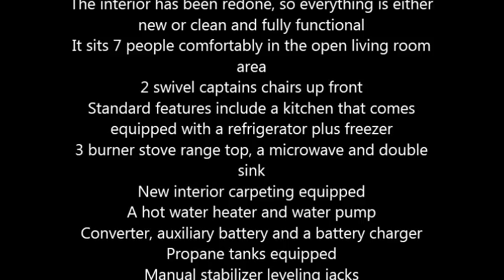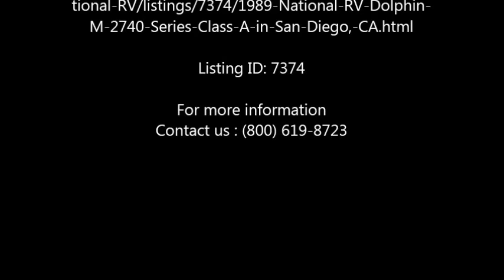1989 National RV Dolphin M 2740 Series Class A in San Diego, CA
1989 National RV Dolphin

This Class A recreational vehicle has 70,000 miles and is in good condition
27.5 feet in total length, the Dolphin can accommodate up to 3 occupants comfortably
The interior has been redone, so everything is either new or clean and fully functional
It sits 7 people comfortably in the open living room area
2 swivel captains chairs up front
Standard features include a kitchen that comes equipped with a refrigerator plus freezer
3 burner stove range top, a microwave and double sink
New interior carpeting equipped
A hot water heater and water pump
Converter, auxiliary battery and a battery charger
Propane tanks equipped
Manual stabilizer leveling jacks
Daytime and nighttime shades
New window covers for front areas
And new blinds for the remaining windows
Ducted air conditioner unit and furnace included
TV and VCR player included for entertainment
Private bedroom has a brand new queen sized memory foam mattress
Booth dinette and sofa both retract into twin beds for added sleeping space
A separate, fully loaded internal bathroom and shower room
Plus, with a skylight, toilet and sink plus electric roof vent
1 large, retractable awning
Entry steps and rear roof ladder
Very minimal wear and tear all around